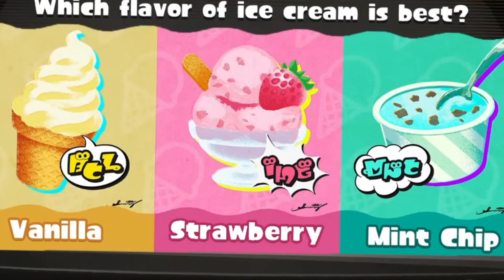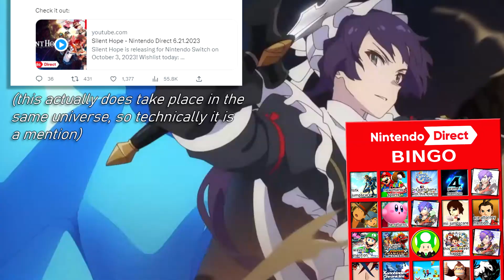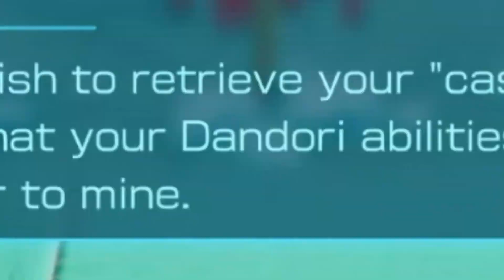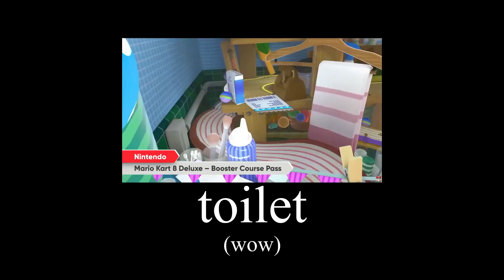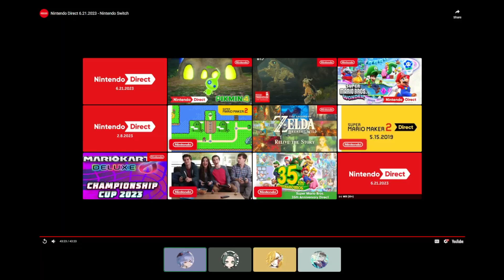scraggy and friends react to the 6.21.2023 nintendo direct [Highlights]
This is a semi-blind LIVE reaction that took place 9 hours after the direct (June 21st 2023). Everyone in this call is watching this for the first time.

This Direct sets up for the next few months of 2023, and some of 2024. Announcements such as Switch versions of Sonic Superstars and Persona 5 Tactica, more details on the Pokémon Scarlet and Violet DLC, Detective Pikachu 2 finally being announced after being in discussions and talks forever, a remake for Super Mario RPG, a new WarioWare game, and Tears of the Kingdom amiibo news!

Plus, they announced a new Princess Peach game, a port of Luigi's Mansion: Dark Moon for the Nintendo 3DS now on Switch, "Silent Hope" which is a game that takes place in the Rune Factory universe, some Mario & Rabbids Sparks of Hope news, Dragon Quest Monsters 2, another look at some new features in Pikmin 4, and a sneak peek at Wave 5 of the Mario Kart 8 Deluxe Booster Course Pass!

and THE 2D MARIO GAME IS REALLLLLLLLLL

PEOPLE:

LoM:
Danny/Osarys:
Icy:
➣ Fire Emblem: Sacred Stones - Determination
➣ Scribblenauts Unlimited - Edwin's Farm
➣ Paper Mario: The Origami King - Thrills at Night
➣ Stereo Love
➣ Pokémon Black & White - Battle! Team Plasma Grunt